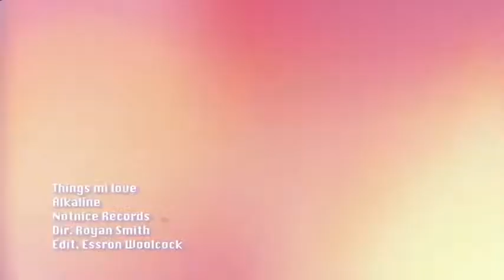Alkaline - Things Me Love Official Music Video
New Alkakine - Things Me Love Official Music Video Dancehall 2015